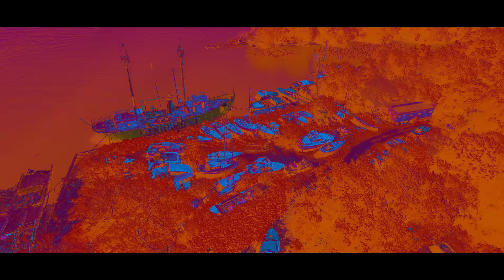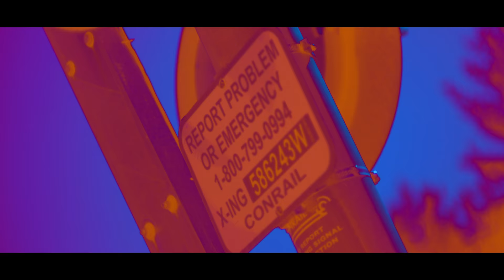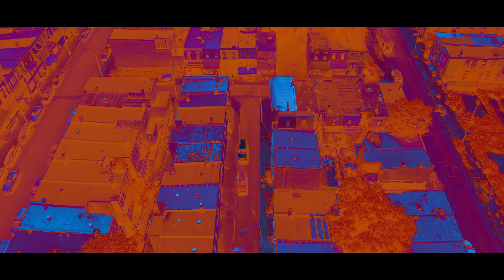One Jon Ft. Gray - Compare to Me (Directed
Follow @Officialonejon

for music video packages!